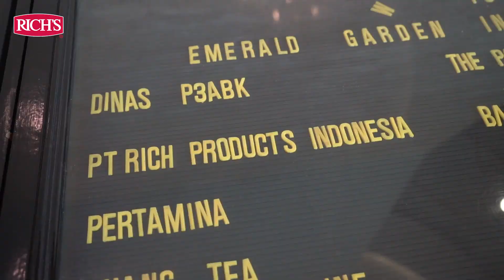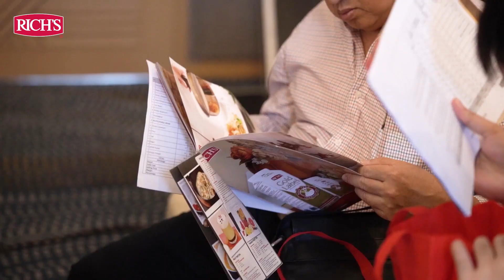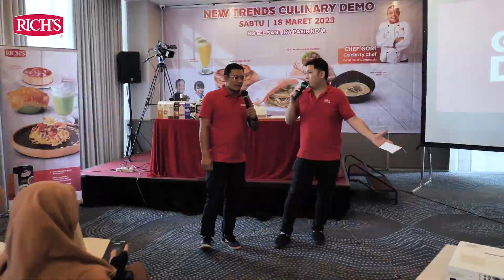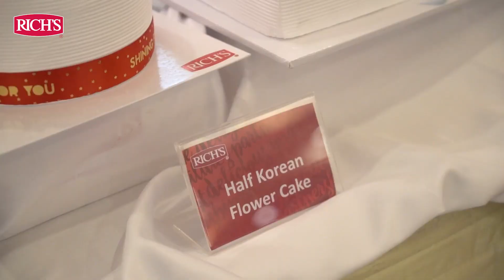Roadshow Grand Demo Rich’s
Rich’s Indonesia sukses menggelar Roadshow Grand Demo 2023 🥳

Rich’s menggelar Roadshow Grand Demo di 5 kota di Indonesia, seperti Medan, Pematang Siantar, Kisaran, Jakarta, dan Bandung. Grand demo yang berlangsung pada 8 sampai 18 Maret 2023 ini disambut sangat antusias oleh peserta.

Menghadirkan guest star: Chef Vincent dari Rich’s Taiwan yang expert di bidang culinary dan Chef Long dari Rich’s Vietnam yang terkenal akan kepiawaiannya membuat dekorasi cake 😍

Intip keseruan acaranya di video ini & nantikan rangkaian event Rich’s selanjutnya ⭐
Jangan lupa upload dan tag hasil kreasi kamu ke Instagram Rich Products Indonesia ⭐